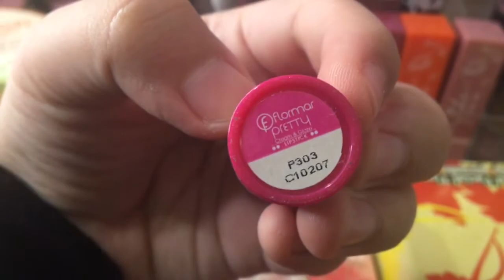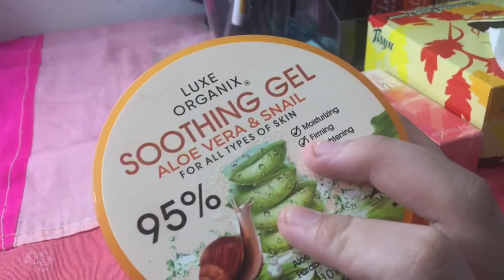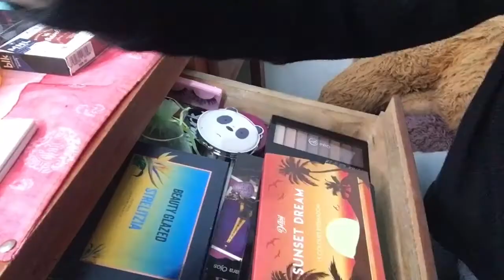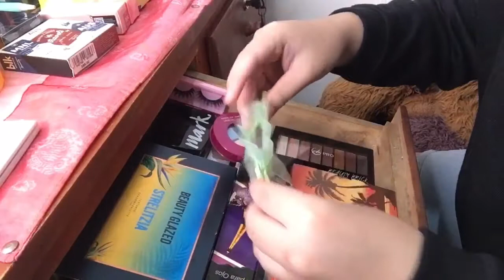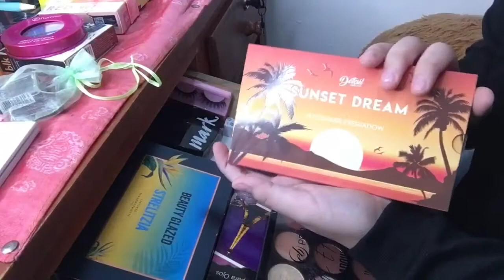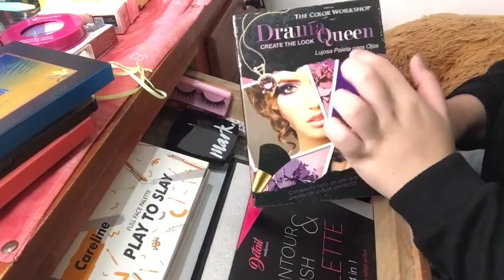My Makeup Collection + My Set Up | Hillary Vince ❤️